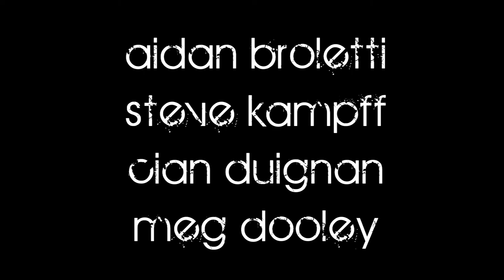DCU's Best Dance Crew A&F